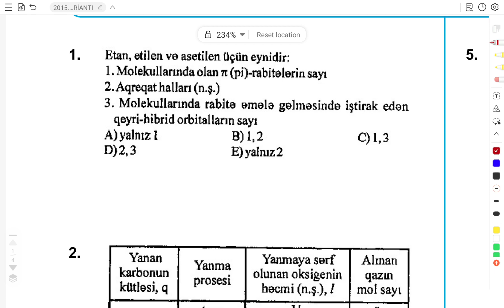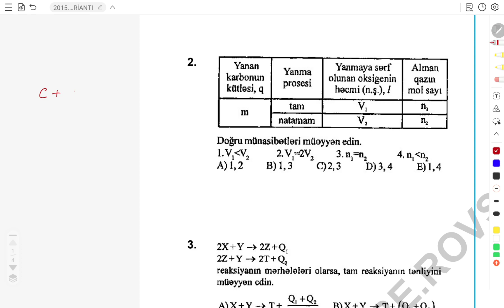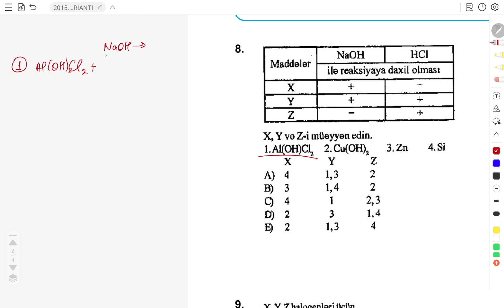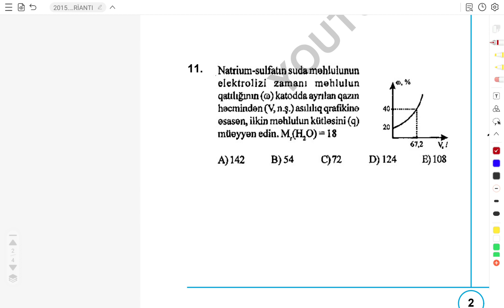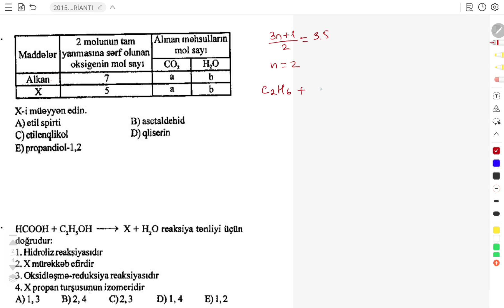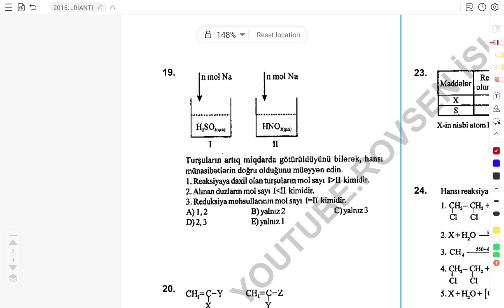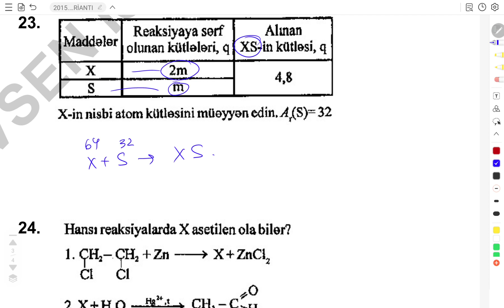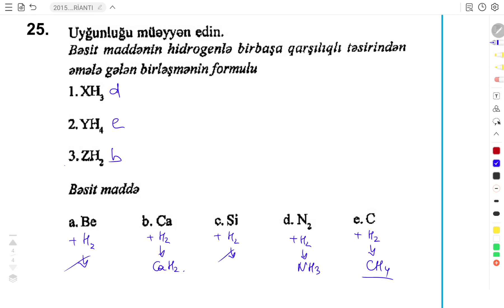DİM 2015. Qəbul. Qrup 4